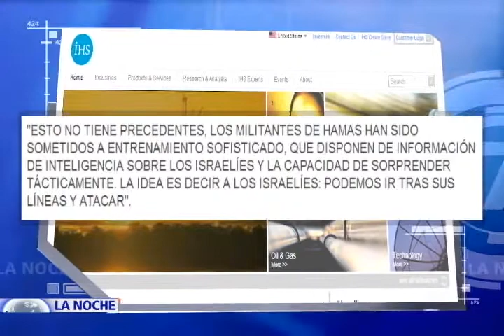Hoy en La Noche debate sobre las razones que provocaron escalada de violencia entre Israel y Hamas 3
Lanzamientos de letales cohetes del grupo terrorista Hamás contra territorio Israelí encendieron nuevamente esta semana el histórico conflicto.

La reacción de Israel no se hizo esperar y sus fuerzas de seguridad respondieron a los ataques y al asesinato de tres judíos con intensos bombardeos en la Franja de Gaza que en los últimos días han dejado cerca de un centenar de muertos.

La confrontación cada vez es más fuerte y tiene como potenciales víctimas a cientos de miles de israelíes y palestinos que están en la mitad del fuego cruzado.

Hoy en el Programa La Noche de NTN24 hablan los protagonistas de la noticia,  el debate sobre las razones que provocaron la nueva escalada de violencia y el papel que puede jugar la comunidad internacional en una mediación que ponga fin a la histórica confrontación.